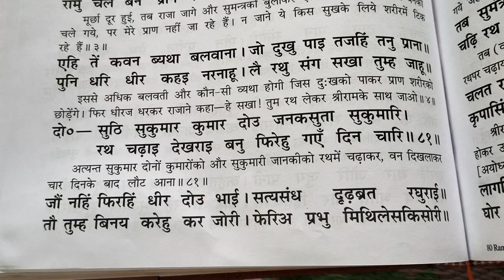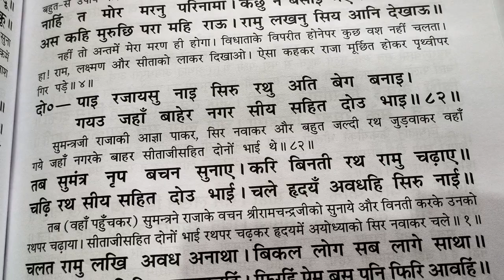राजा दशरथ जी का संबंध जी से कहना कि रामजी को घुमा कर वापस ले आए, रामचरितमानस, अयोध्याकांड दोहा 79 se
राम जी अयोध्या से वन गमन करना है, राजा दशरथ जी का संबंध जी से कहना कि रामजी को घुमा कर वापस ले आए, रामचरितमानस, अयोध्याकांड दोहा 79 से 82